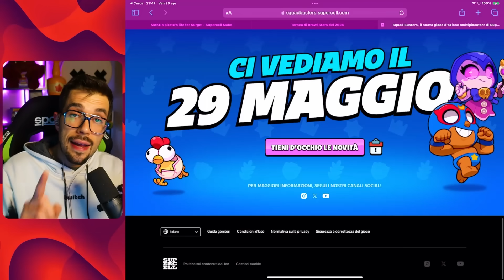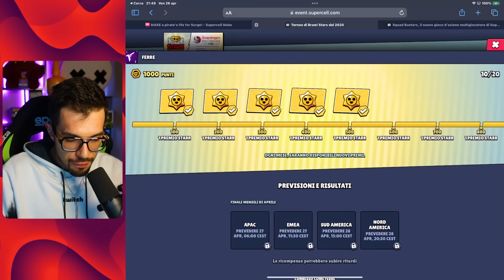SBLOCCA QUESTA SKIN MITICA *GRATIS*🌀Brawl Stars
Ecco come ottenere la skin mitica senza spendere 200 gemme su Brawl Stars!